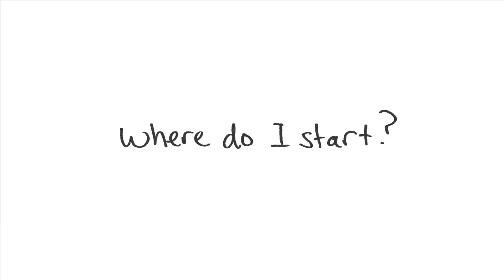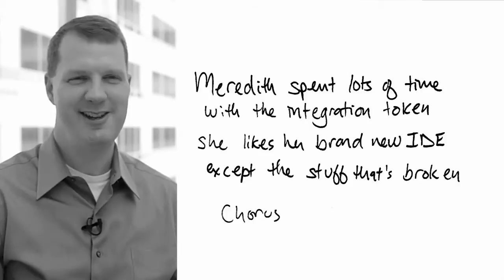The End-of-Iteration Song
Looking for a way to liven up your Iteration Review (or Sprint Review) meetings?  Why not try an end-of-iteration song?  Done well, this can be a fun way to welcome attendees, build cameraderie, and inject energy into this important meeting.

As a follow up to Jeff Nielsen's "Hold Better End-of-Iteration Reviews," Santeon's SVP of Technology explains how to create an end-of-iteration song and shares a fun example.